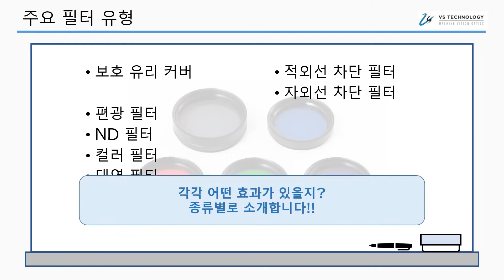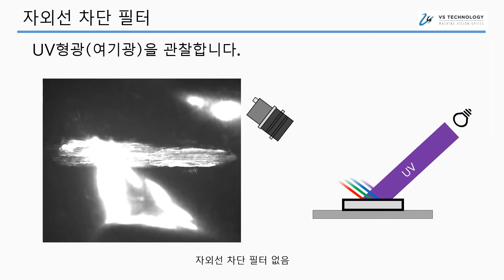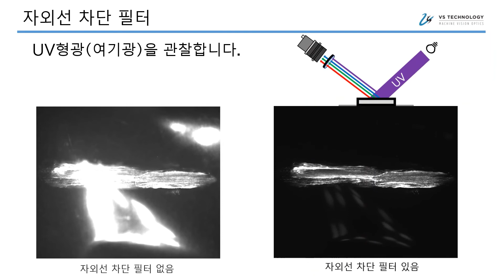【렌즈 기초지식】 렌즈 필터에 대해서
필터를 사용하는 것으로, 렌즈를 보호할 뿐만 아니라 간편하게 찍고 싶은 화상에 접근 가능합니다.
필터도 여러 종류가 있는데, 주로 사용되는 7가지 효과를 소개해 드리겠습니다.
필터의 도입도 꼭 검토해 주십시오.